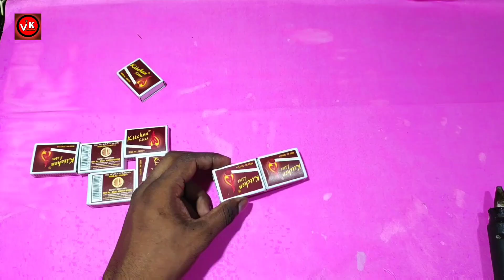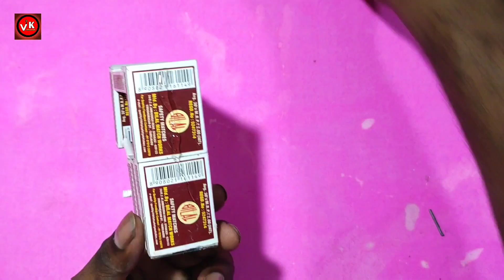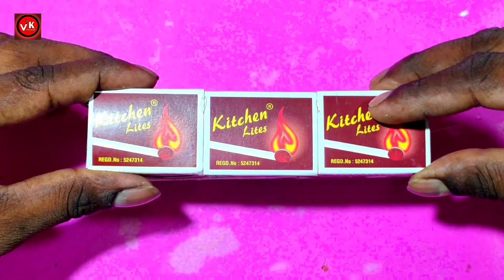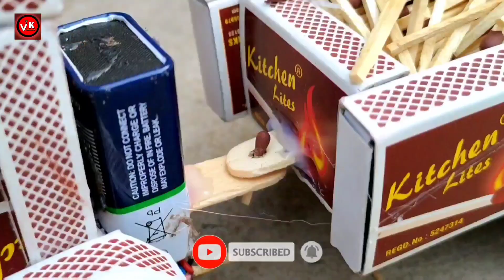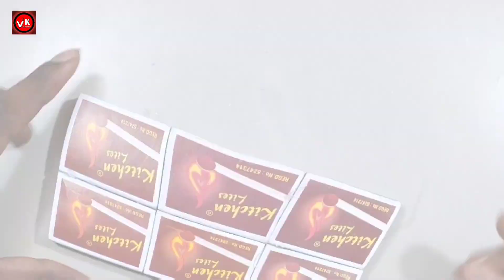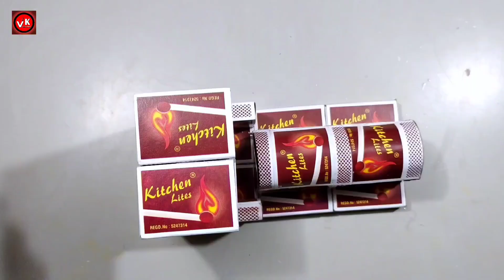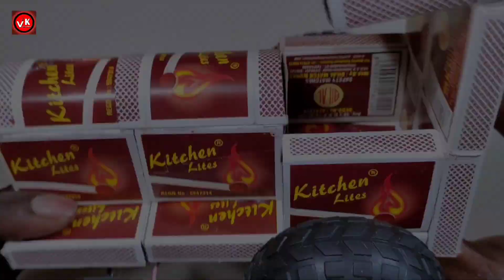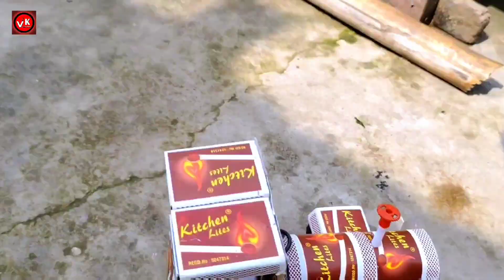4 Amazing DIY TOYs | Homemade Invention Incredible DIY TOYs Ideas - Science Project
4 Amazing DIY TOYs | Homemade Invention Incredible DIY TOYs Ideas - Science Project

6 -